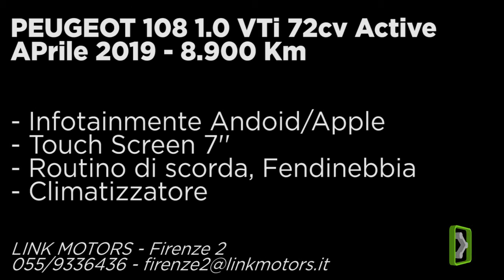Peugeot 108 - Apr 2019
VENDUTA!!!